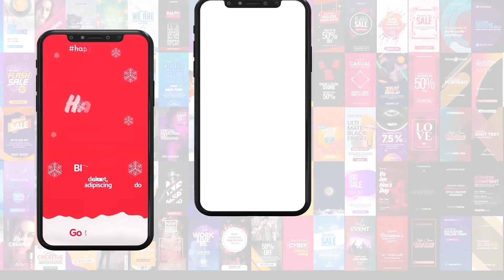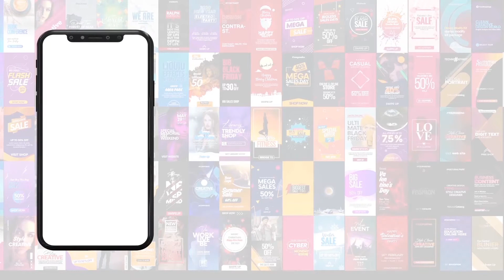Instagram Stories Pack After Effects Video - After Effects Projects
Instagram Stories Pack - 11 Instagram Stories Pack - 12 Create your own awesome stories with this Instagram Story Templates Pack. You can create your story in seconds. Just add your photo or video, replace text and it’s done! Easy Edit and Preview sections are included. If you wish, you can see how it can be seen from the Phone Format.

After Effects Projects Features:
- Tutorial Video Added
- After Effects File
- Fast Rendering
- Easy customization.
- After Effects CC6 and later